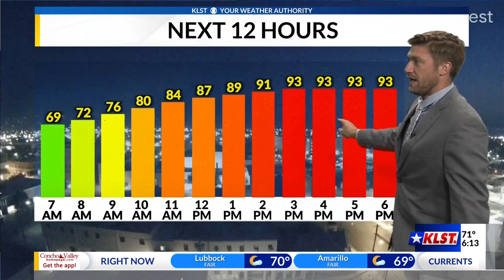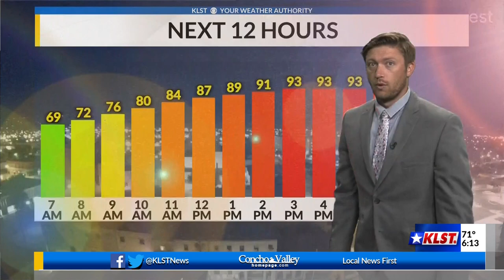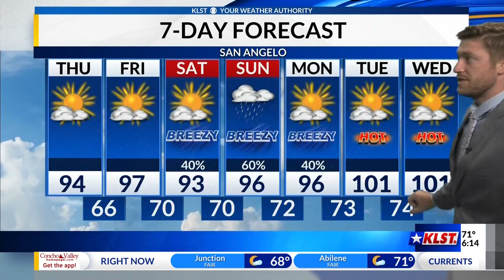KLST Morning Forecast W/ Jake Gilson (25 July 2024)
Hot and humid weather as we gear up for the weekend.  Good news is that we have some rain chances as we roll through Saturday and Sunday.  Once those chances are gone the triple digits will return across west Texas.